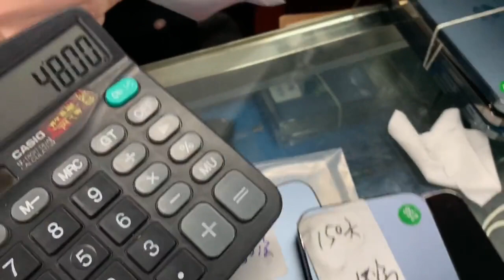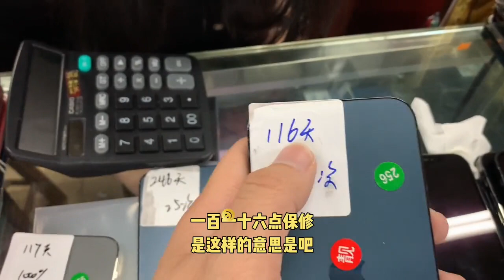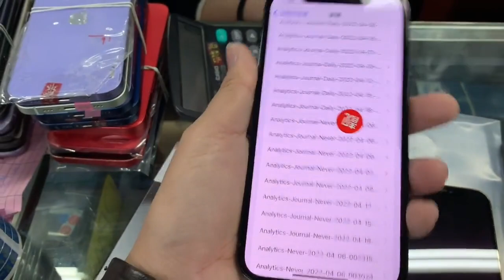深圳华强北市场， iphone 12 Pro 挑高效率电池太难猫腻多，翻新机真的无处不在